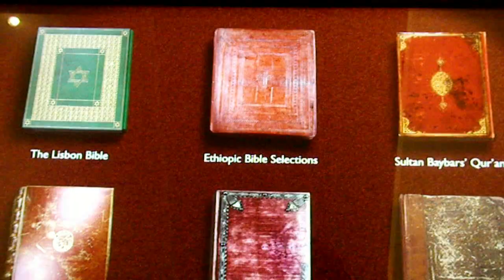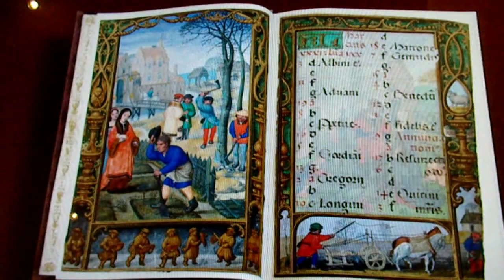British Library historiallisia e-kirjoja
British Library on digitoinut historiallisia kirjoja ja tehnyt muutamasta näyttävän esittelyn. Kirjastossa on noin metrikertaa-metri kokoinen kosketusnäyttö, jossa näitä erikoisia e-kirjoja voi selailla. Koko tarina Klaava.fis:ssä.